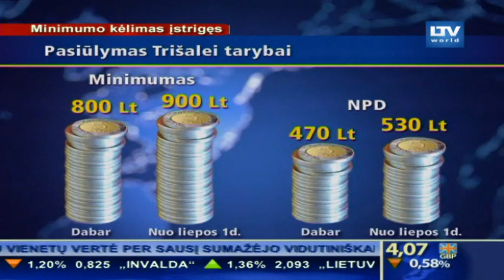Premjeras Andrius Kubilius: minimalių algų didinimas - darbdavių ir profsąjungų reikalas